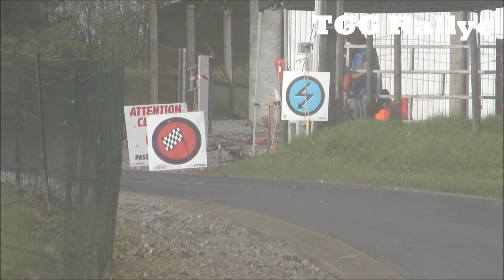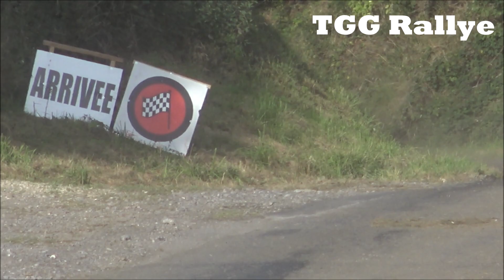Rallye Charlemagne 2023 (Crash & Mistakes) by TGG Rallye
Best of DAY 1 Rallye Charlemagne 2023